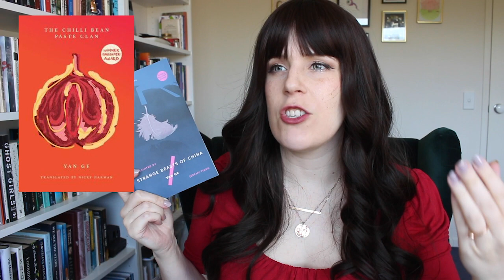Women in Translation You Should Read 🌏 Korea & China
♡ Authors & Books (* = LGBT+ rep)

0:00 Intro
1:15 Tippy Top of My TBR
Cursed Bunny - Bora Chung (South Korea, Korean)
Bluebeard's First Wife - Ha Seong-Nan (South Korea, Korean)
2:45 Xinran (Chinese WIT)
Sky Burial - Xinran (China, Chinese)
The Good Women of China - Xinran (China, Chinese)
4:20 Sohn Won-Pyung (Korean WIT)
Almond - Sohn Won-Pyung (South Korea, Korean)
5:45 Cho Nam-Joo (Korean WIT)
Kim Ji-Young, Born 1982 - Cho Nam-Joo (South Korea, Korean)
8:31 Yan Ge (Chinese WIT)
Strange Beasts of China - Yan Ge (China, Chinese)
The Chili Bean Paste Clan - Yan Ge (China, Chinese)
11:40 Han Kang (Korean WIT)
Human Acts - Han Kang (South Korea, Korean)
The Vegetarian - Han Kang (South Korea, Korean)
14:23 Outro

♡ About Me